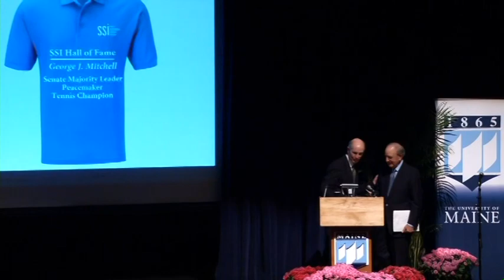2013 Mitchell Lecture on Sustainability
Keynote Speaker: Jane Lubchenco, Professor, Oregon State University
Former Administrator, National Oceanic and Atmospheric Administration

Science Serving Society: Achieving Real-World Solutions

With remarks by Senator George J. Mitchell

Jane LubchencoDr. Jane Lubchenco, an extraordinary marine ecologist and environmental scientist, has received a MacArthur “genius” award and is a member of the National Academy of Sciences. The scientific journal Nature named her “Newsmaker of the Year”.

In 2008, she was nominated by President Obama to serve as the first woman administrator of the National Oceanic and Atmospheric Administration (NOAA). Under her leadership, NOAA focused on “restoring fisheries to sustainability and profitability, restoring oceans and coasts to a healthy state, developing a Weather-Ready Nation, strengthening science and ensuring scientific integrity.”

Dr. Lubchenco returned to Oregon State University in 2013, where she is the Wayne and Gladys Valley Professor of Marine Biology and Distinguished Professor of Zoology. Her research interests include biodiversity, climate change, sustainability science, and the state of the oceans.